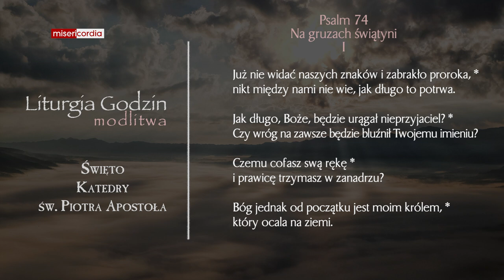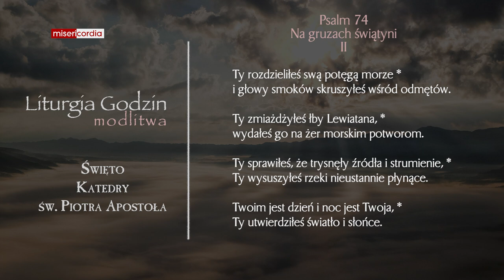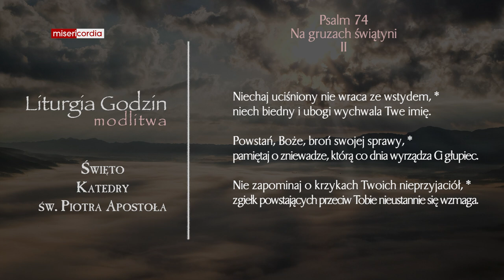Liturgia Godzin | Modlitwa Południowa | Święto Katedry św. Piotra Apostoła